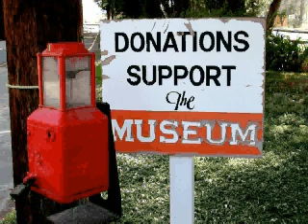A Study of Color and Texture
An abstract view of trolleys and trains from the Orange Empire Rail Museum, OERM, Perris,CA.  Set to music.